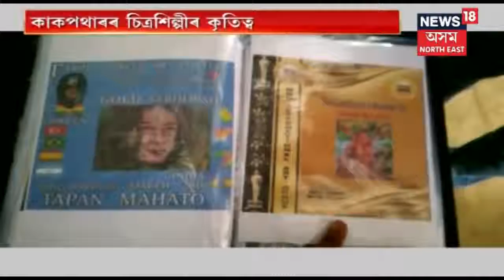Kala Rattan Award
Video from Tapan Art